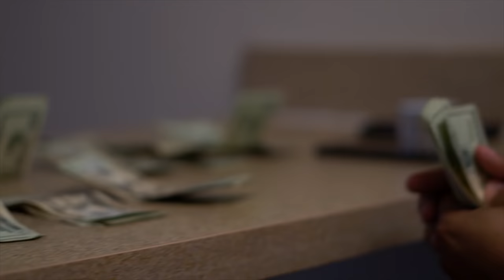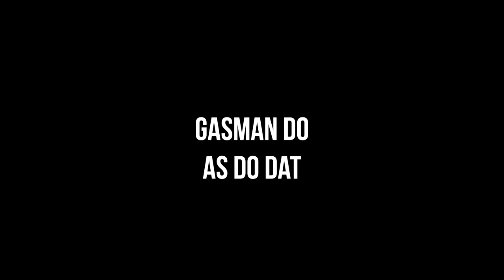Up The Score (Full Movie) Dir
Yung Cat & 24SevenFilms NeonDreamsLLC Presents Up The Score The New Series Filmed In Kansas City.